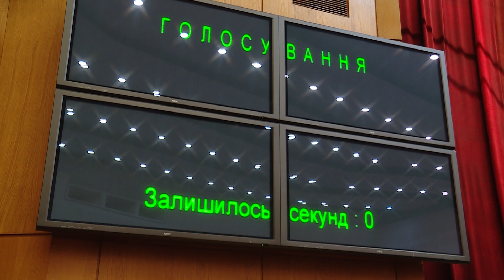Затвердження обласних програм розвитку та розподілення коштів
Затвердження обласних програм розвитку та розподілення коштів. Вчора відбулося засідання 20 чергової сесії Запорізької обласної ради. На порядку денному було близько 150 проектів рішень. Серед них кадрові, господарчі та численні звернення до Верховної Ради та уряду. Втім, засідання опинилося на межі зриву. Детальніше розкаже Юлія Пасько.